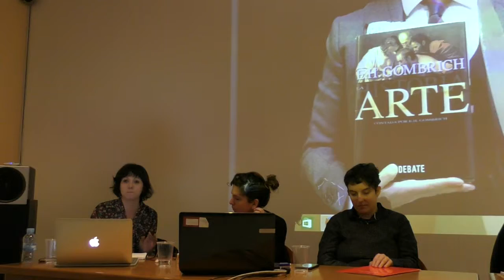Violencia física y violencia simbólica III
Mesa redonda -encuentro con el público, moderada  por  Anne Rautiainen  (Directora de escena y dramaturga - Finlandia). Participan: María Folguera (Directora del Circo Price de Madrid, escritora y directora de escena), Jana Pacheco  (Dramaturga, performer, directora de escena y vocal de la Junta directiva de Clásicas y Modernas), Rafa Boeta (Activista, docente, director de escena y miembro del colectivo cultural Marea K), Neus Oriol y Gracia Camps (Sección escénicas del Centre de Cultura de Dones Francesca Bonnemaison de Barcelona)